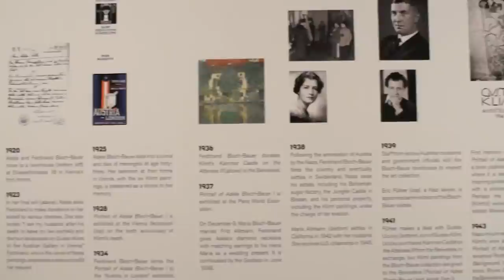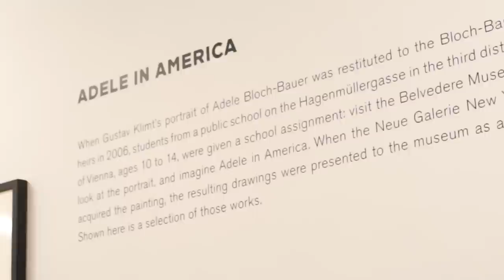Gustav Klimt Woman In Gold at Neue Galerie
Much has been said and written about Austrian painter Gustav Klimt's now legendary Portrait of Adele Bloch-Bauer (1907), the dazzling gold Seccesionist-era painting that was stolen by the Nazis in Austria in  the late 1930s and eventually restituted to the U.S.-based heirs of the original owner following a lengthy, international court battle.